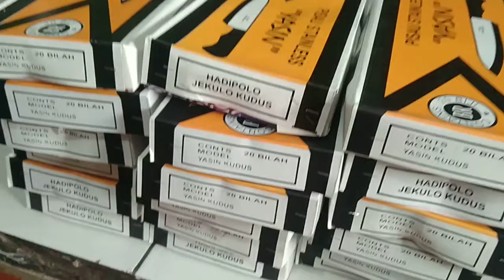360 biji pisau stainless gagang aluminium besar terbang ke kota Surabaya